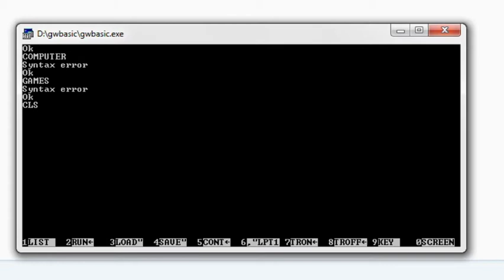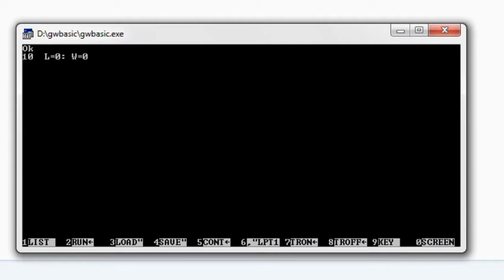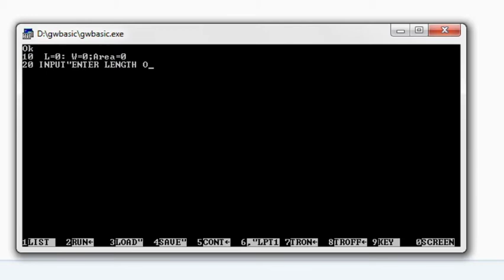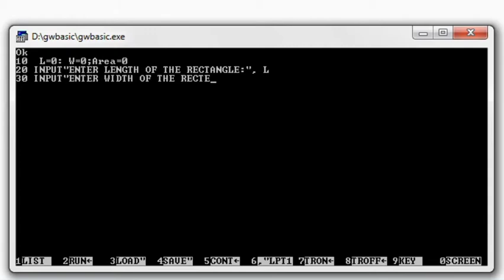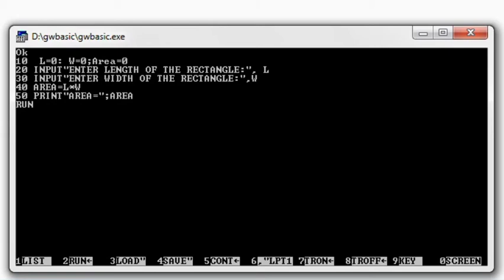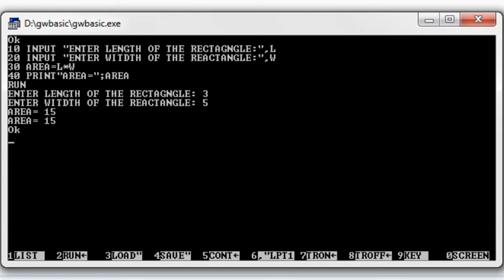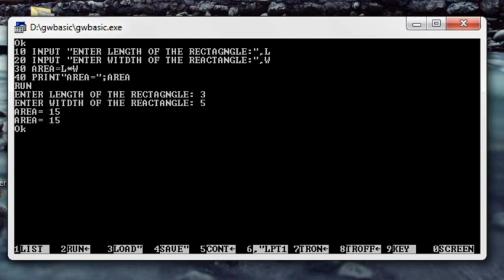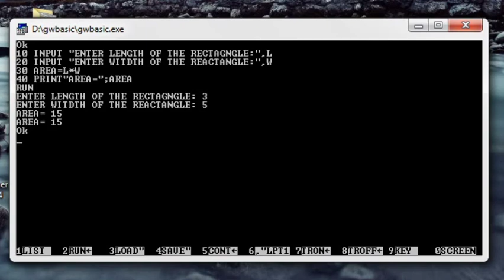How to find the Area of a Rectangular Region in BASIC